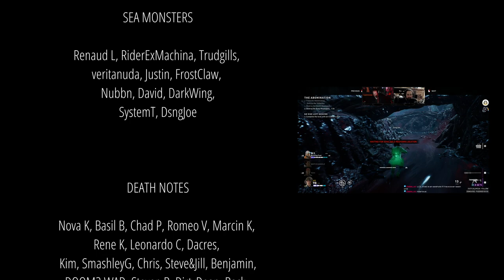BACK 4 BRAD Linux Playthrough A4 – DOOM Noodles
Time for the final boss, or is it? Support future videos directly